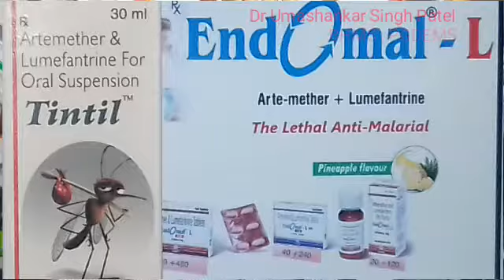मलेरिया ! ENDOMAL SYP ! TINTIL SYP ! ARTEMETHER $LUMEFANTRINE FOR ORAL SUSPENSION